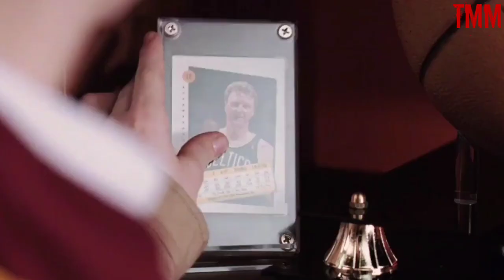Top 10 Movies To Watch On New Year's Eve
Hey guys, what's better than spending your peacefull new year's eve watching an awesome movie? So today we've brought you a list of top 10 movies to watch on your special new year's eve.